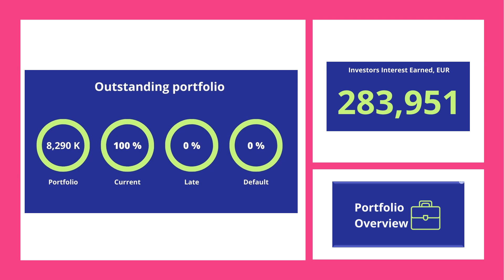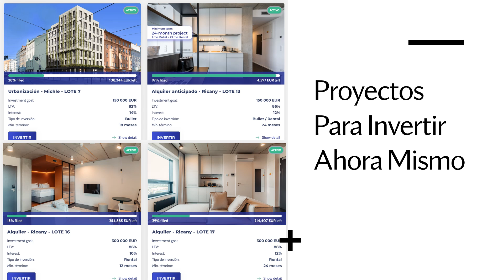FINTOWN Novedades AGOSTO 2024 - 🏨 ¡INFORME GRUPO VIHOREV 2023!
En el clip de hoy, por petición popular, queremos hacernos eco de las últimas novedades de una plataforma de inversiones inmobiliarias que está arrasando en este 2024: FINTOWN!

🚨BONUS ALERT 💰: Apúntate ahora desde nuestro enlace exclusivo en Fintown ) y te llevarás un 2% de cashback en tu primera inversión, sin límite de cantidad, y sin límite de días 🙂